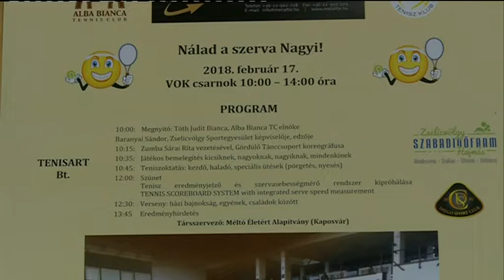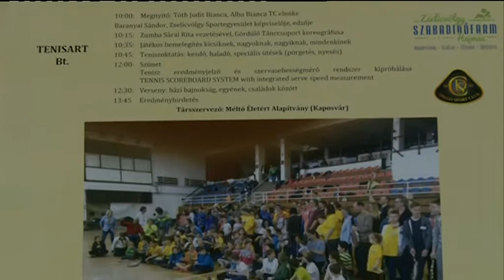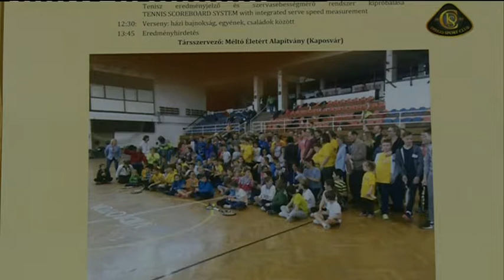2018.02.14. - Fehérvári Beszélgetések - Tóth Judit Bianca